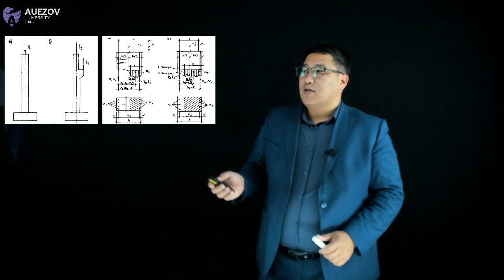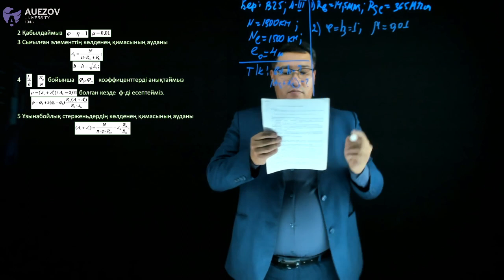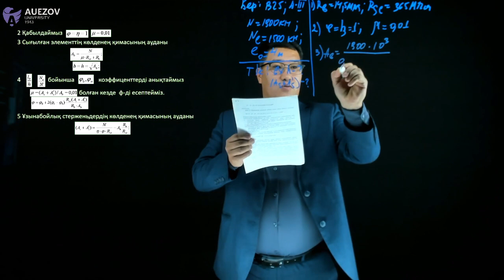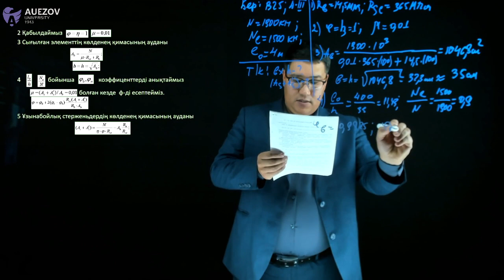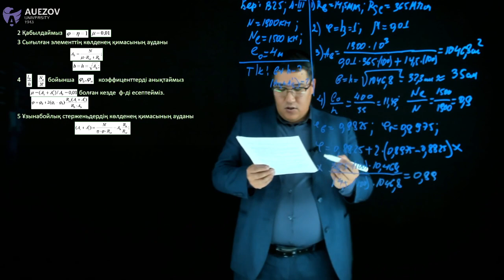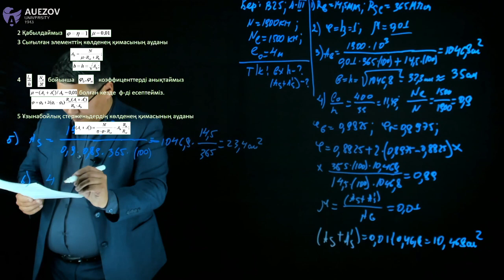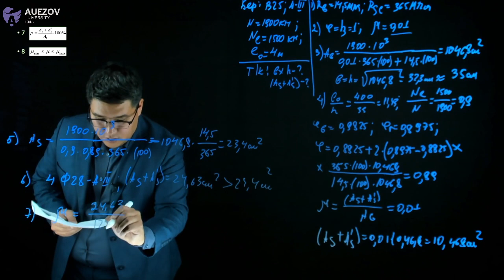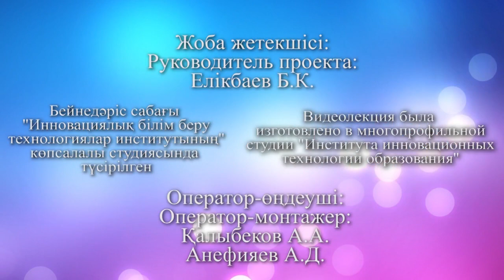Дуйсенбеков Б.К. - II. 9.Ортасынан сығылған темірбетон элнменттерді есептеу. Есептің ІІ-түрі